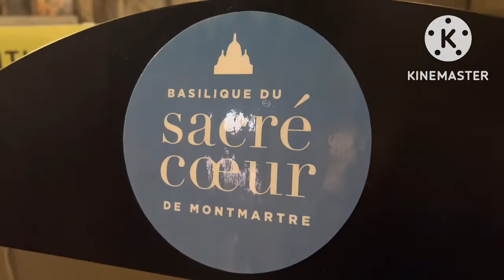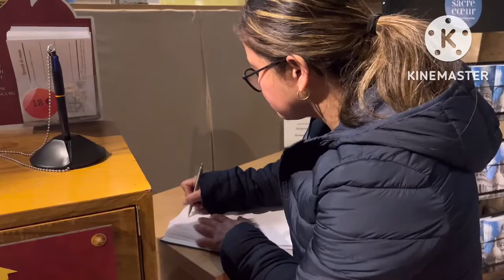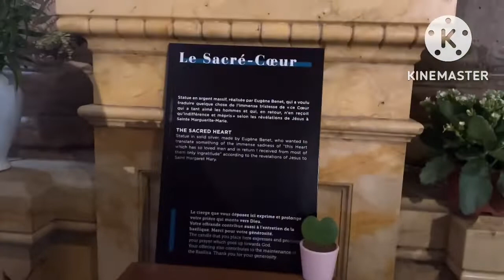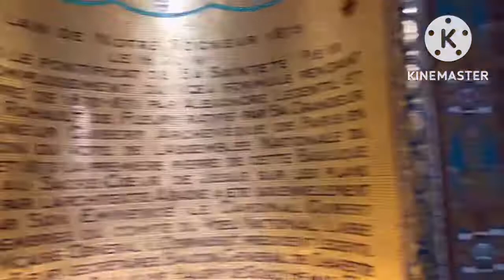BASILICA OF SACRED HEART IN PARIS/ ATE CORY VLOG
THE ROMAN CATHOLIC BASILICA OF SACRED HEART IN PARIS